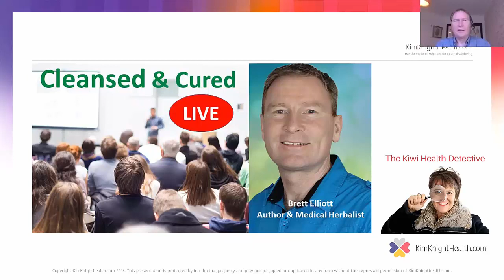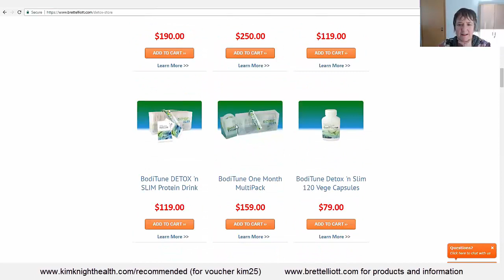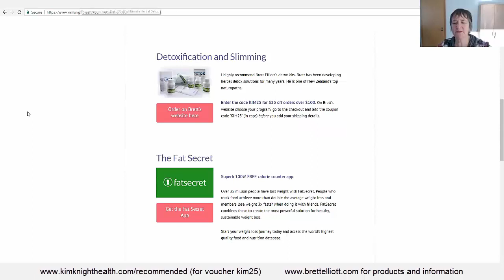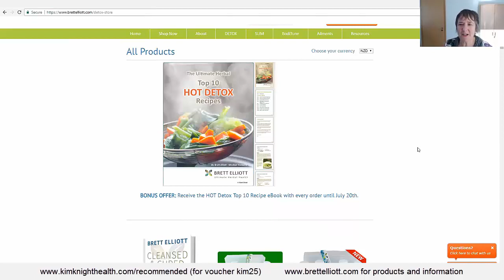Kim Knight - Secrets to Detoxing with Brett Elliott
A great interview with medical herbalist Brett Elliott on the powerful healing effects of HERBAL DETOXIFICATION.
Brett shares:
- why inflammation and metabolic syndrome are number one killers
- the foods you need to avoid to reduce inflammation
- how you can put your body into ketosis to burn fat just by doing a fast or detox
- how people can clear symptoms of IBS, CFS and Chrohns by detoxing
- his new book 'Cleansed and Cured' now available in shops
- his 3 leader products: Ultimate Detox, Boditune and Slim and detox
Anyone who orders his products and uses the code 'Kim25' will get a discount!